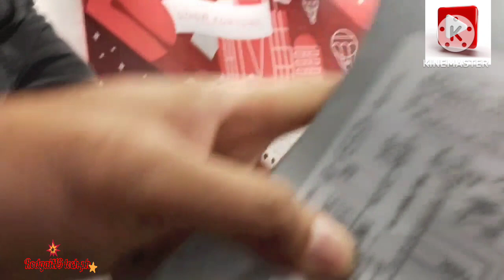AUTO SHUTDOWN,NEW MODEL CARRIER AC CASSETTE TYPE,"EE" ALARM DISPLAY TROUBLE SHOOT & REPAIR(TAGALOG)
ac cassette type new model carrier brand
repair & tutorials